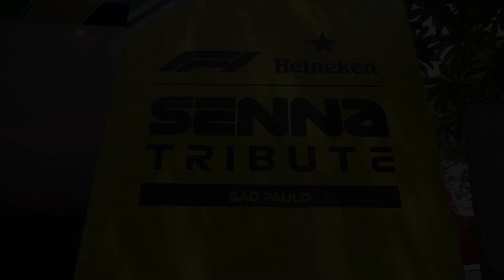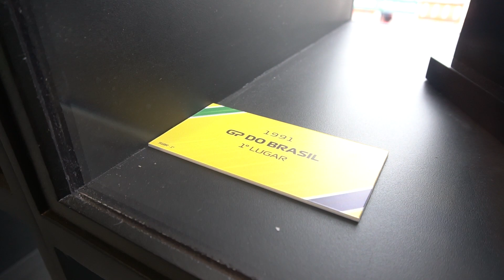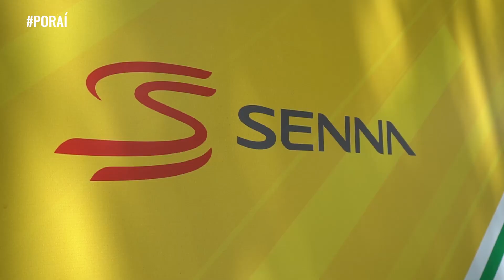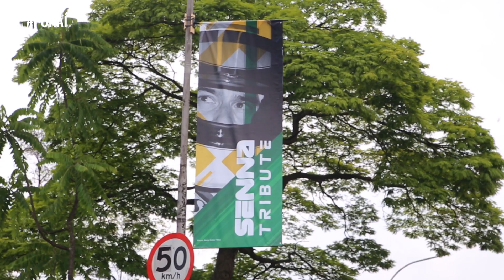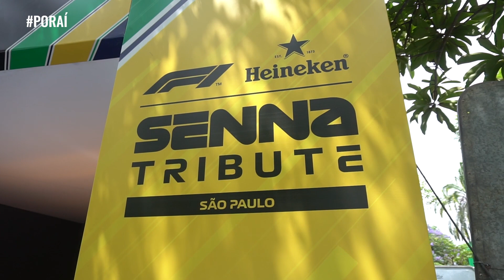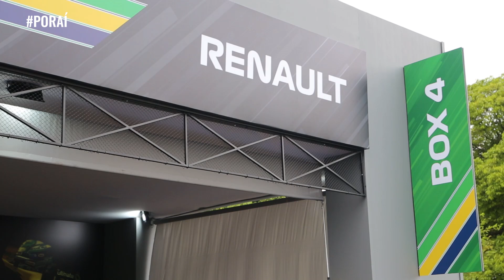POR AÍ #10: SENNA TRIBUTE, a F1 nas ruas de SÃO PAULO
Uma semana antes do GP do Brasil, um tributo ao legado de Ayrton Senna levou milhares de fãs às ruas de São Paulo. No entorno do obelisco do Ibirapuera, carros clássicos dos primeiros anos de carreira do tricampeão mundial a Fórmula 1 – como a Toleman do primeiro pódio, em 1984, e a Lotus de 1985, da primeira vitória – foram conduzidos por ídolos do automobilismo, como Felipe Massa e Emerson Fittipaldi.

O público brasileiro também viu de perto alguns carros mais modernos nesta edição do Heineken F1 Festival. Como a Mercedes de um dos títulos de Lewis Hamilton e uma Renault de 2012, que foi para as ruas do entorno do Parque Ibirapuera com o brasileiro Caio Collet ao volante.

Realizado uma semana antes do GP do Brasil de Fórmula 1, o evento ainda teve  outras atrações, como karts, shows de drift e uma exposição com itens clássicos de Senna (como macacões, troféus e capacetes). Então chega mais!

Jornalista multiplataforma especializado em esportes a motor, Alexander Grünwald trabalhou por 12 anos no Grupo Globo, cobrindo para TV e web eventos como o GP do Brasil de Fórmula 1, temporadas completas da Stock Car, além de provas no Brasil e no exterior do WEC, da Indy, do WTCC, da Fórmula 3 Inglesa e as 500 Milhas de Kart. Desde março de 2019 atua no YouTube.

PORAI é um conteúdo oferecido por Maglog Transporte e Logística